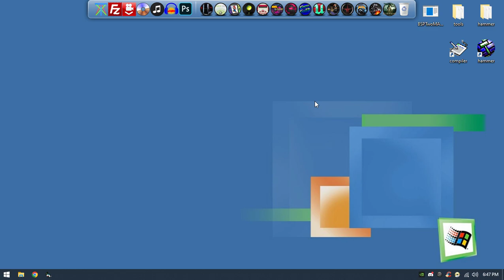GOKU PLAYS COUNTER STRIKE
Get the map in game banana "ka_namek" for 1.6